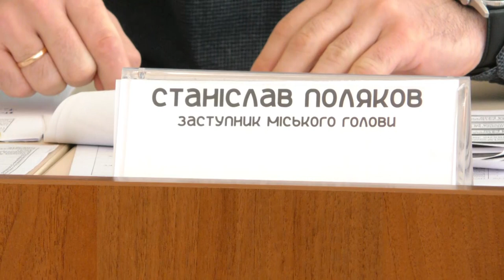Сумські школи з поточного року розпочинають новий етап освітньої реформи.